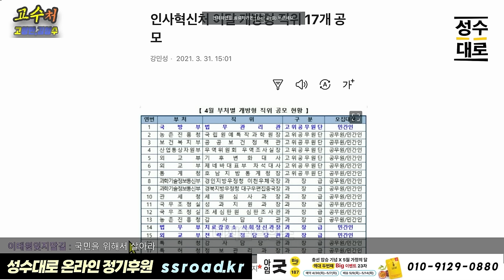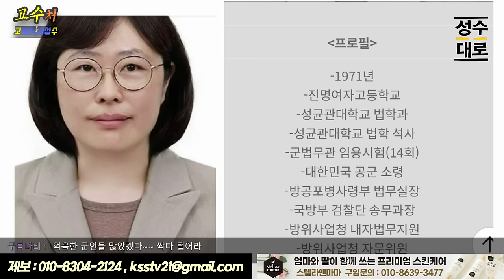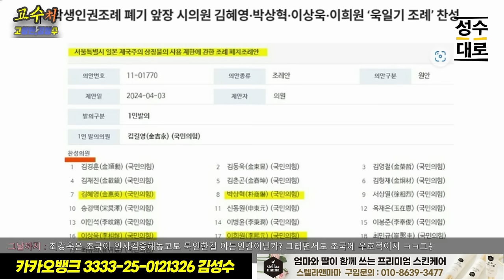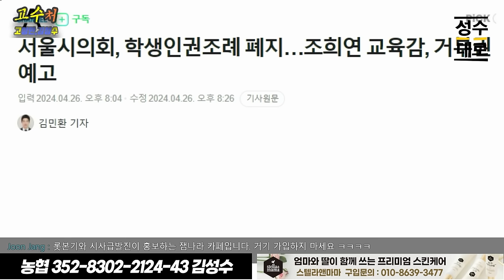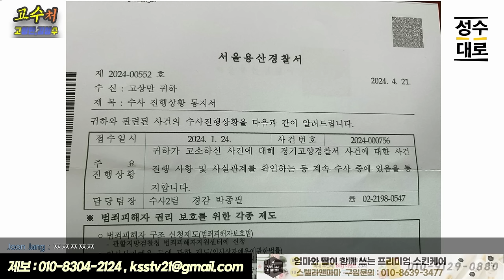채상병 사건의 핵심 증인 유재은은 누구인가? [고수처]